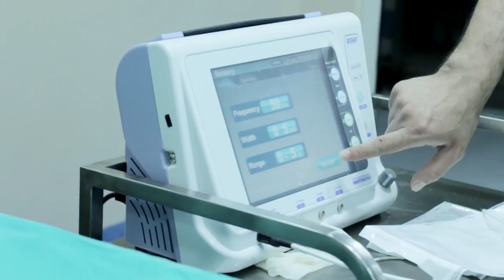Üçlü sinir gasser ganglionun radiofrekansla denervasiyası əməliyyatı Nevroloq Alqoloq Xeyal Veliyev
Üçlü sinir nevralqiya zamanı xəstələrin çoxunda üz nahiyəsinin müxtəlif bölgələrində göz, yanaq, alt və üst çənədə şiddətli, dözülməz və ildırımvari ağrılar olur. Bəzən bu ağrılara səhv dioqnoz qoyulub, dişlərin çəkilməsinə səbəb olur. Bu xəstəliyin səbəbi çox vaxt məlum olmur və dərmanlarla müalicə başlanılır. Dərmanlar ilk vaxtlarda öz müalicə effektini göstərir. Lakin uzunmüddətli istifadə müalicə təsirini azaldır və qaraciyər və böyrəkləri zədələməsinə səbəb olur.
Buna görə dünya qızıl standartı olaraq təsdiq olunmuş radiofrekans lazer cihazı ilə üçlü sinirin qanqlion denervasiyası təyin olunur. Rentqenoskopiya cihazı altında girəcək yeri təyin edirik və sinirə 1 mm-dək iynə ilə yaxınlaşıb onu lazer ilə zərərsizləşdiririk. Bu işləm 3 dəqiqə çəkir və xəstə dərhal yaxşılaşaraq evə yazılır.